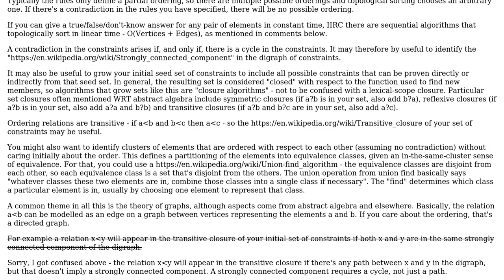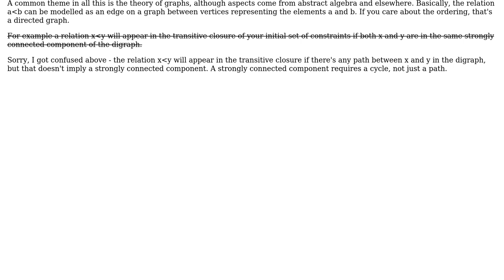Software Engineering: What algorithm can be used to determine order given incomplete information?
With thanks & praise to God, and with thanks to the many people who have made this project possible! You are responsible for your own actions.